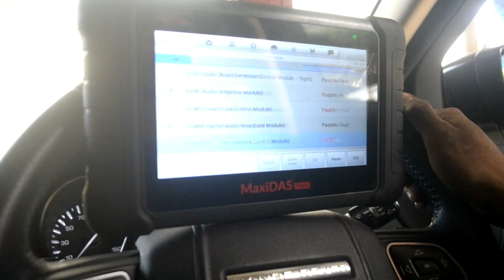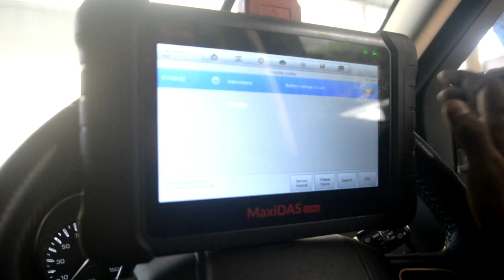RANGE ROVER TIDAK BERTENAGA